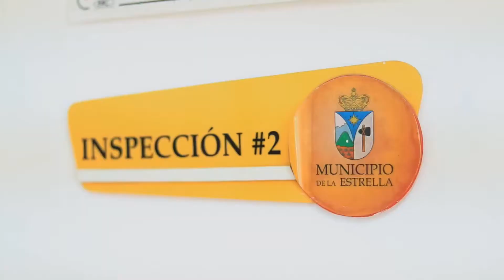Las Comisarías de Familia, están a tu entera disposición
Si estas sufriendo algún maltrato o agresión física o verbal, nuestras Comisarías tienen sus canales de atención para tu entera disposición y ayuda.